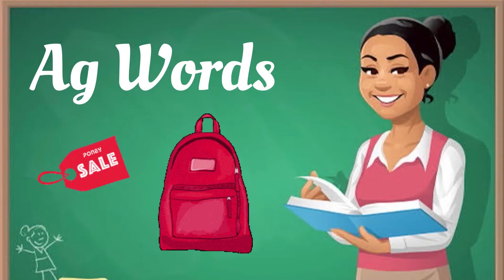Three (3) letter words with AG sound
Hello Everyone
Recently I introduced “ag”words to Raina so  I thought to create a video on at words. I am also sharing this video with you all.Learn about the -ag word family. Hope you will like it.